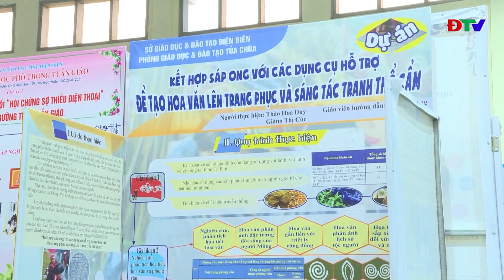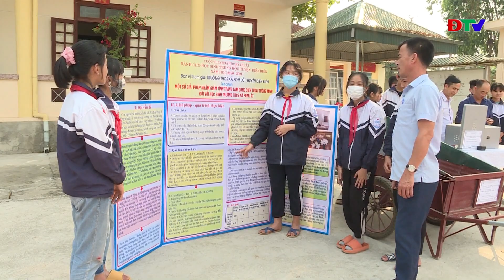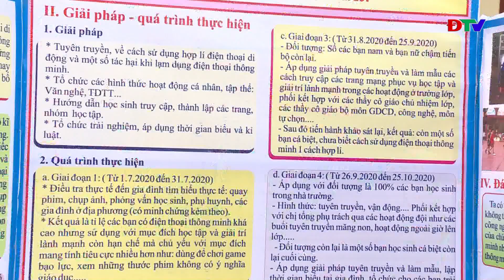ĐIỆN BIÊN - LAN TỎA PHONG TRÀO NGHIÊN CỨU KHOA HỌC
Trong những năm qua, phong trào nghiên cứu khoa học kỹ thuật đã được Ngành Giáo dục và Đào tạo huyện Điện Biên tích cực phát động và đẩy mạnh trong các nhà trường. Mỗi năm, các hoạt động từ sân chơi sáng tạo khoa học kỹ thuật, đã có hàng trăm sản phẩm, dự án, đề tài của các em học sinh được hoàn thiện, trong đó nhiều sản phẩm đã đạt kết quả cao tại các cuộc thi cấp tỉnh, cấp quốc gia, cũng như được ứng dụng có hiệu quả vào thực tiễn cuộc sống, góp phần đưa phong trào nghiên cứu khoa học có sức lan tỏa rộng rãi.